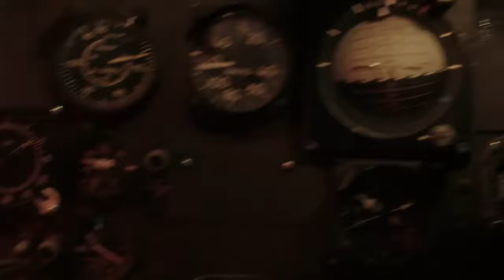Fear The Walking Dead S3E2 - Travis dies | Helicopter scene intro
➢ Turn on the 🔔 to stay notified

➢ Cast:

Kim Dickens
Cliff Curtis
Frank Dillane
Alycia Debnam-Carey
Elizabeth Rodriguez
Mercedes Mason

➢ Director: Robert Kirkman, Dave Erickson